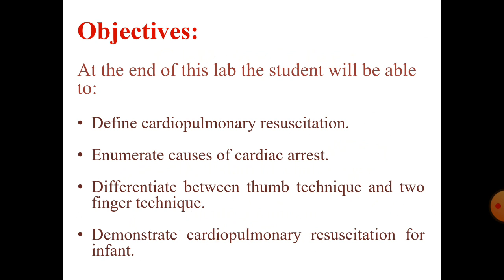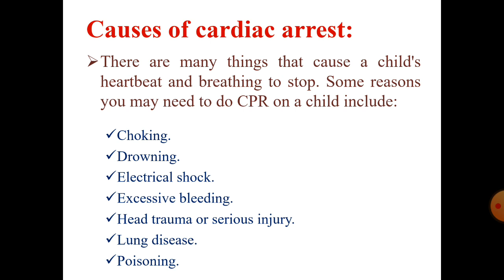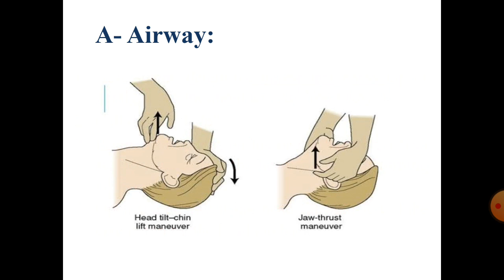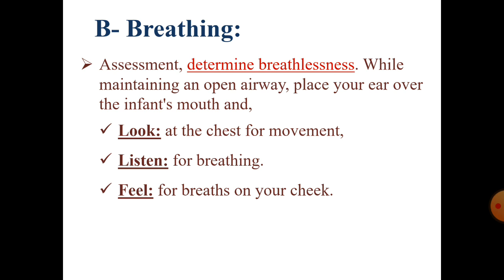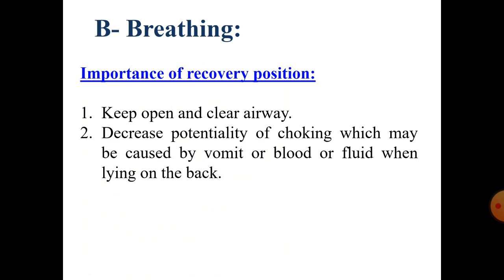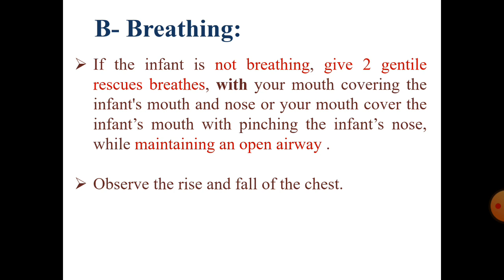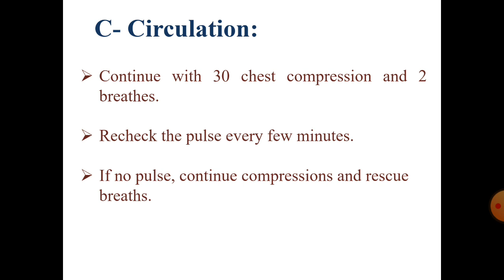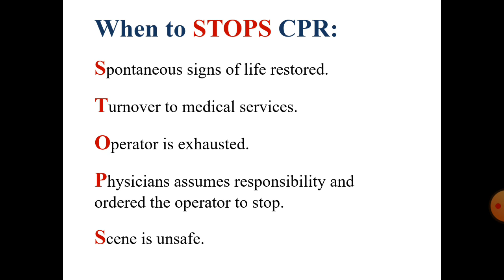CPR for infant